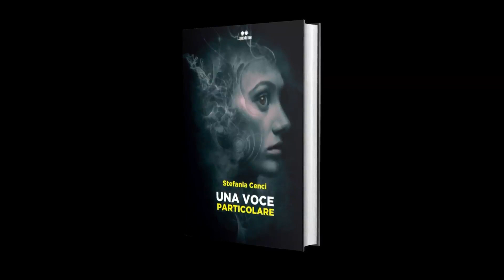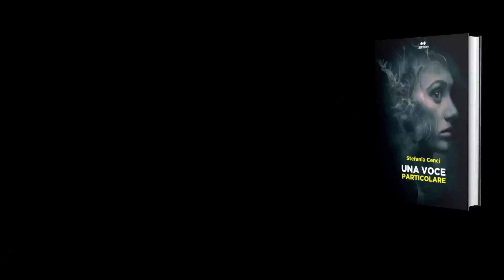'UNA VOCE PARTICOLARE' (booktrailer) di S. Cenci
Booktrailer
'UNA VOCE PARTICOLARE'
di Stefania CENCI